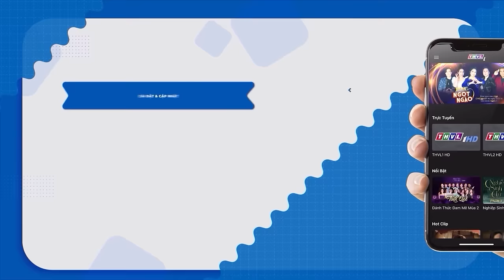"Ánh Mắt Của Kẻ Si Tình" MẠNH QUỲNH Nhìn Cố NS PHI NHUNG Không Chớp Mắt Cực Tình Tứ | Mê Ca Cổ